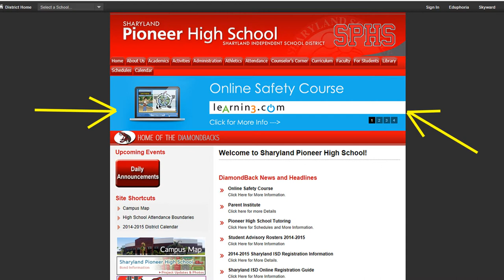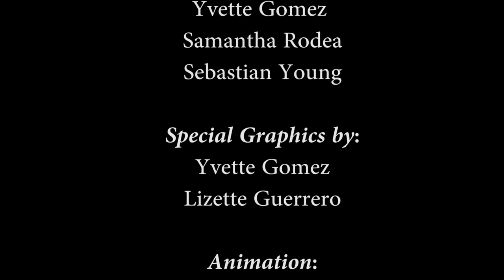Daily Diamondback 4-24-2015 Ariana and Michelle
Daily Diamondback Show 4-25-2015 with anchors
Ariana and Michelle
presenting the daily announcements to start the day at Sharyland Pioneer High School.
Go Diamondbacks!